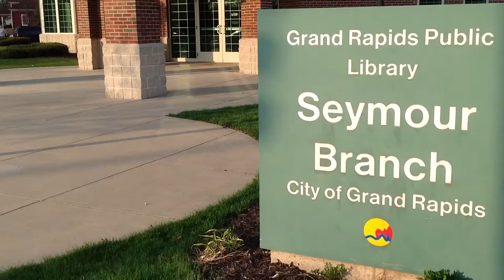World of The Dragon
Trailer for a 1st grade report given by my daughter.